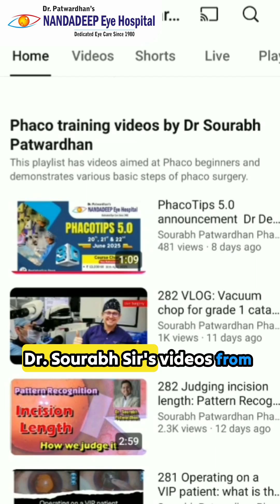Training at Nandadeep Helped me to Fix my Surgical Mistakes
Dr. Suman Sarkar, an experienced ophthalmologist, shares his eye-opening journey during the Short Term Phaco Training at Nandadeep Eye Hospital, Sangli. In this exclusive video, Dr. Sarkar opens up about how this focused training program helped him realize a crucial surgical mistake he had been unknowingly making during cataract surgeries.

💡 Through hands-on training, one-on-one mentorship, and close observation of advanced phaco techniques, Dr. Sarkar not only improved his surgical skills but also developed a deeper understanding of surgical precision and safety.

👨‍⚕️ What You’ll See in This Video:
✅ Dr. Suman Sarkar’s honest review of the training
✅ How he identified and corrected his surgical error
✅ Behind-the-scenes look at the Phaco training environment
✅ The transformative impact of mentorship and technique refinement

📍 Whether you are a beginner or a practicing surgeon looking to upgrade your skills, this video is a testament to how continuous learning can bring excellence in eye surgery.

📢 Limited Seats Available for Upcoming Batches!
👉 Join the revolution in Phaco training at Nandadeep Eye Hospital.